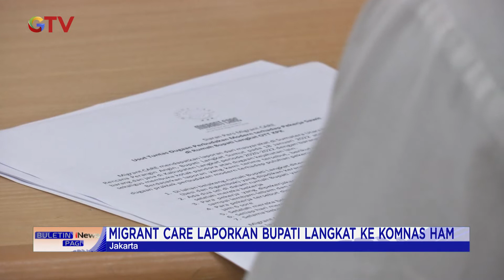Dugaan Perbudakan oleh Bupati Langkat Non Aktif Disinyalir Benar BuletiniNewsPagi 25/01